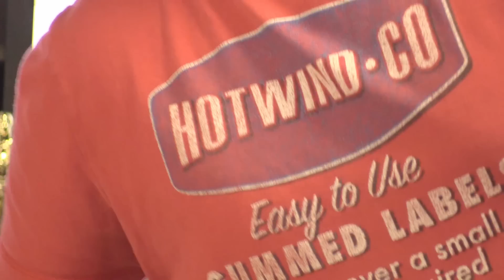Grumpcade Intro - GrumpOut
We decided to make a new show because we like making new logos n stuff!

No, that's not a screensaver.  It's just the MitchiriNeko video playing on all three screens.